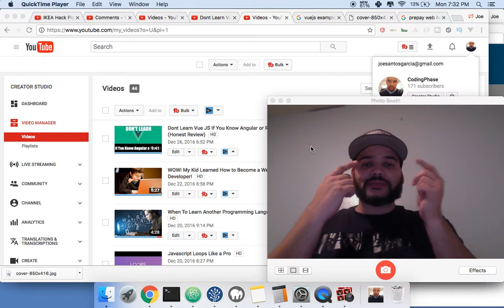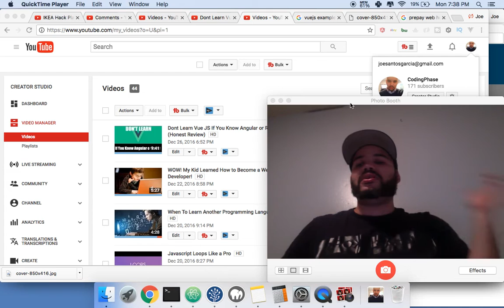Web Developers Stop Bringing Projects Home (Job Related Stress)